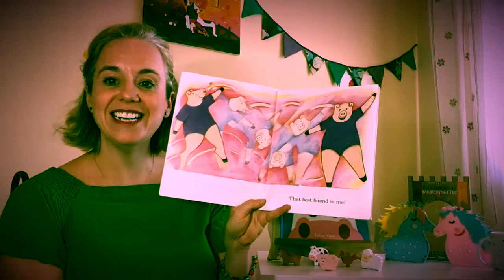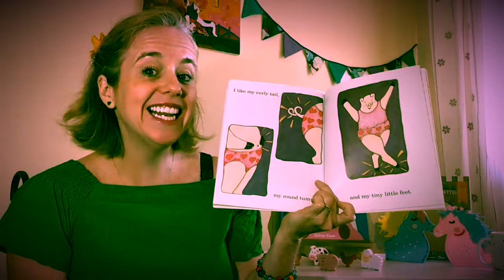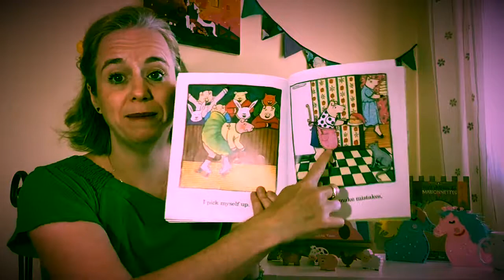I LIKE ME! Aprender a gustar a ti misma en inglés 🐷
Para conseguir el cuento en amazon, pueden seguir este enlace

Para tus pequeños que necesitan un refuerzo positivo, lo encontrarán con este cuento. Este cerdito le gusta a si mismo, su forma y sus actividades, como leyendo, dibujando y montando en su bici.

Me encanta compartir cuentos contigo, espero que estás mejorando tu inglés y ves que también esta disfrutando tu hijo o alumnos si eres educadora o maestro.

Ofrezco sesiones presenciales y online, ofreciendo apoyo para padres que quieren aprender inglés junto a sus niños, de una forma natural y divertido. Hay más información en mi página de web:

👩🏼‍🏫Aprender inglés a través de los cuentos crea sonrisas, y me encantaría saber si también beneficias de escuchar mis vídeos.
Comparte con tus amigos, colegas y cualquier persona que está buscando un método distinto para aprender inglés.

¿Quieres el cuento? Sigue este enlace